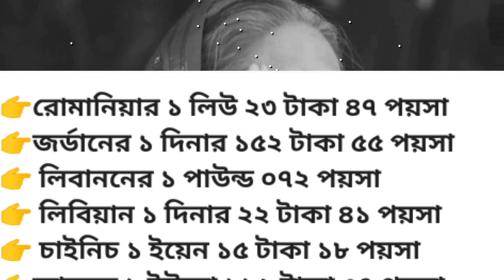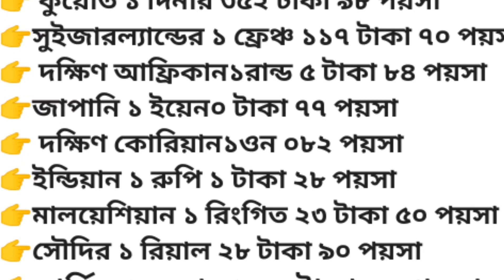রেমিটেন্স রেট কত করে তা প্রবাসীদের জানিয়ে দেবো | সৌদি মালয়েশিয়া কুয়েত আমিরাতেখবর- NOTUN BD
রেমিটেন্স রেট কত করে তা প্রবাসীদের জানিয়ে দেবো || সৌদি মালয়েশিয়া কাতার কুয়েত বাহারাইন আমিরাত ওমান এর খবর- NOTUN BD